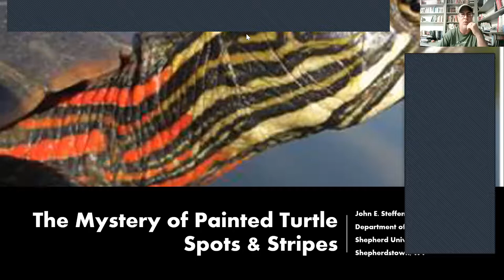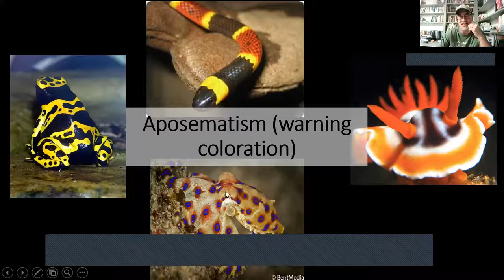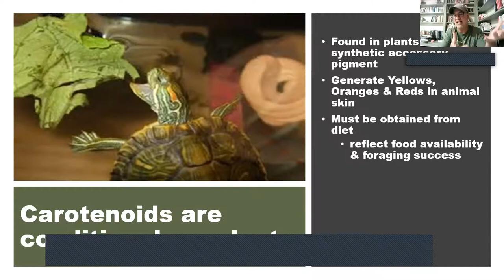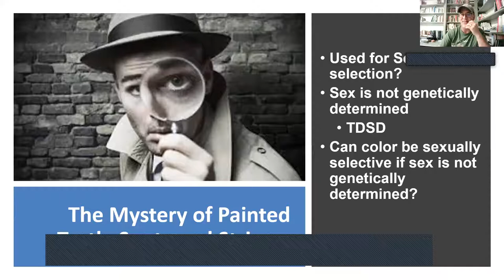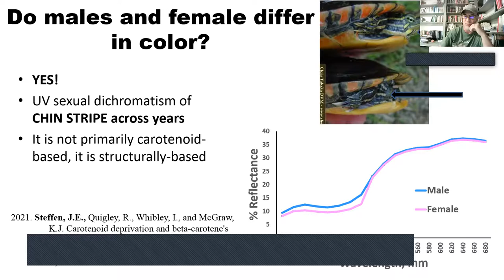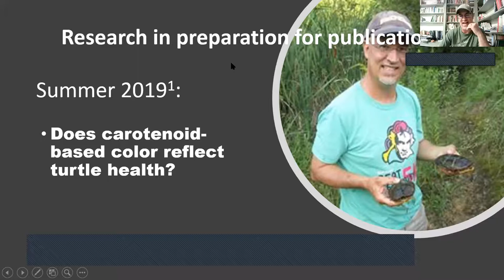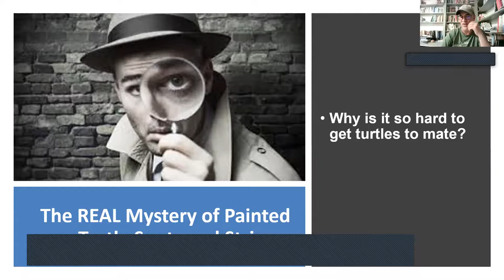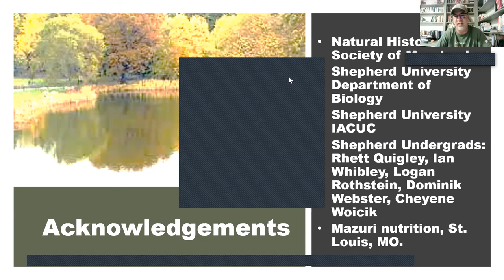The Mysteries of Painted Turtle Stripe and Spot Color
“You are what you eat.” The old adage is especially true when it comes to painted turtles. Dr. John Steffen assistant professor of biology at Shepherd University in West Virginia has been researching and studying the effect of dietary carotenoids on blood health and spot and stripe color in Painted Turtles. His research is shedding new light on sexual dichromatism in the species – why males look different than females.

The NHSM Herp Club is excited to host Dr. Steffen as the speaker at the October club meeting online via Zoom. These meetings are open to all. Better yet – consider becoming a member.

John Steffen obtained his Ph.D from Auburn University. He is an ecologist interested in reptile and amphibian biology and conservation, who answers questions about how these organisms interact with their environment. He has performed research which attempts to understand how plants influence distributions of desert lizards, how the color of male tropical lizards (e.g., Anolis) throats influence individual reproductive success, and how aquatic plant diets contribute to spot and stripe color in Painted Turtles.

Are you fascinated with reptiles and amphibians? The Natural History Society of Maryland’s Herp Club promotes the proper husbandry, conservation, study, and appreciation of reptiles and amphibians. Meet fellow “Herpers”! Amateurs, professionals, and kids of all ages are welcome! Membership to NHSM required. (NHSM membership is $25 for individuals, $35 for families.) Herp Club membership is an additional $5 for individuals and $10 for families annually.